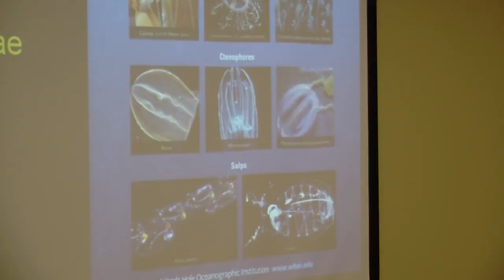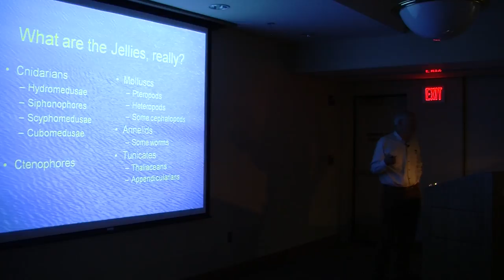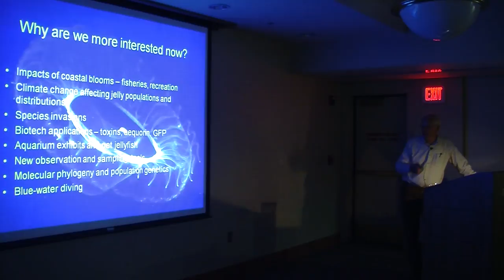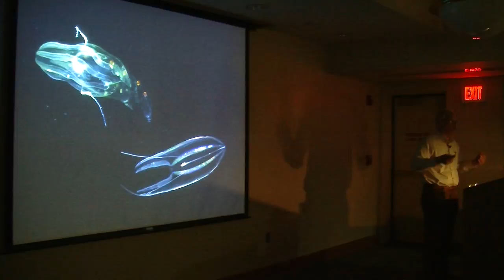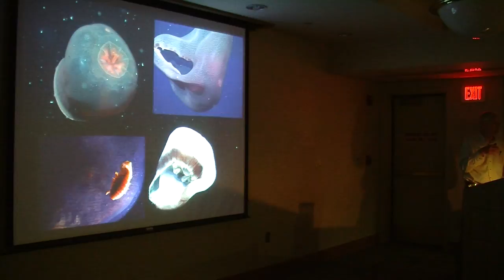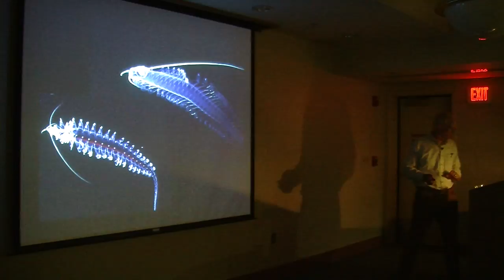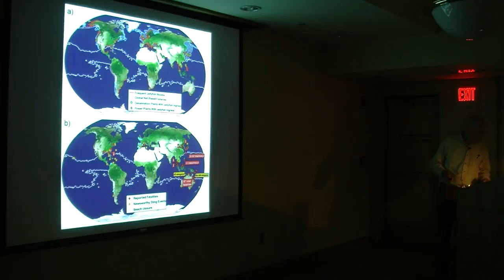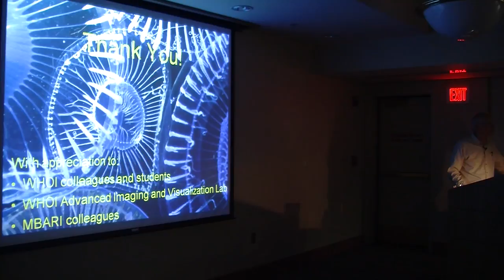Jellies in Our Waters: A Phantom Menace?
As part of Falmouth Water Stewards' public lecture series, in November of 2015, Dr. Larry Madin, Executive Vice President and Director of Research at the Woods Hole Oceanographic Institution, gave a fascinating talk on jellyfish at the Falmouth Public Library.